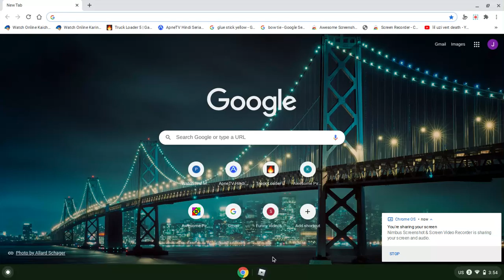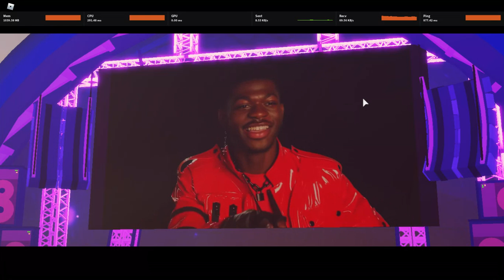Roblox Lil Nas X Preshow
MY PING WAS 1800 FOR A SECOND WTF